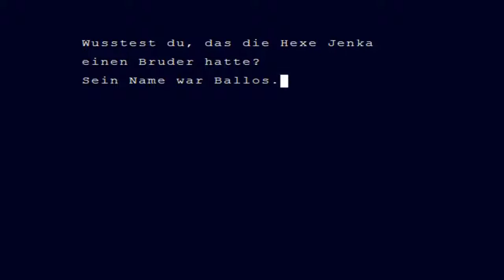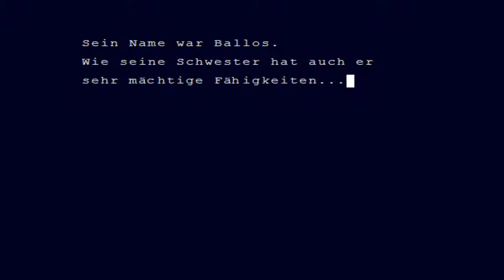Let's Play Cave Story - Part 12 - Der Kern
In dieser Folge wird lediglich nur gegen den Kern der Insel gekämpft. Der Weg ihn auszumachen ist mühsam da ich mir viel zu viel Zeit gelassen habe, als ich eigentlich gebraucht habe. Wir kriegen die Hexe und den Doktor wird zu sehen, nehmen aber den Kern mit sich als sie dann verschwinden.

Gruß
KlickPlayGames Team